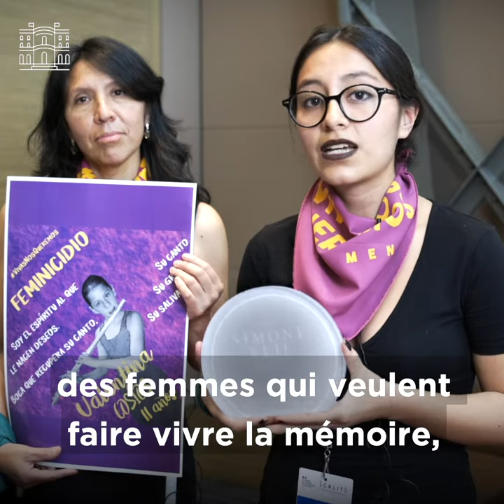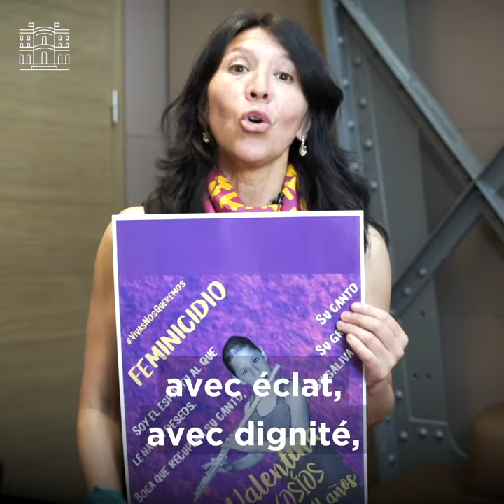Vivas Nos Queremos Ecuador - Lauréat du Prix Simone Weil 2020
« Notre combat est surtout d’éradiquer la violence dans la vie de toutes les filles et de toutes les femmes».

Le PrixSimoneVeil2020 a récompensé le combat du collectif Vivas Nos Queremos Ecuador qui lutte contre les féminicides.

Ce collectif œuvre pour faire évoluer la législation et les mentalités en faveur d’une meilleure prise en compte de la question des violences faites aux femmes et de l’accès aux droits sexuels et reproductifs. Deux membres du collectif, Ruth Maribel Montenegro et Kruvskaya Nela Vargas Reinoso, étaient présentes pour recevoir le prix en son nom.

Instragram : @francediplo